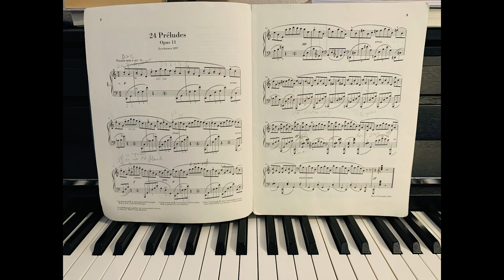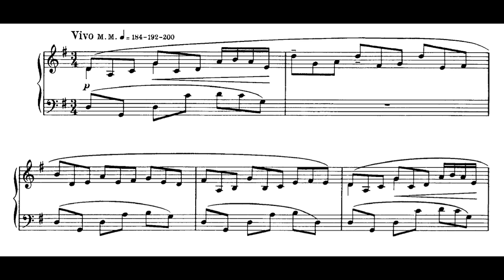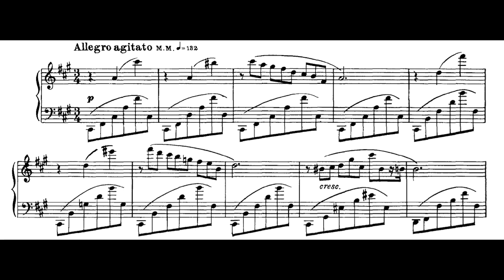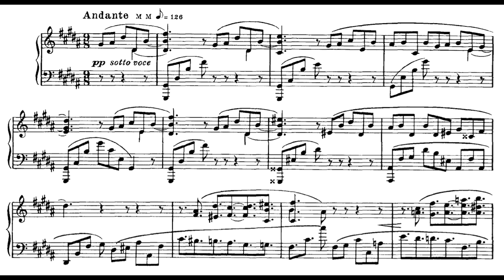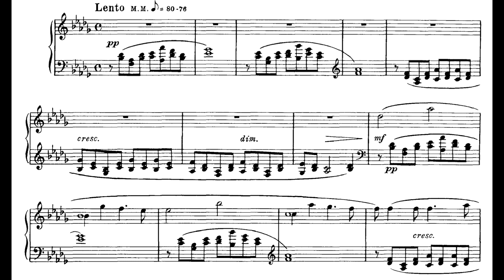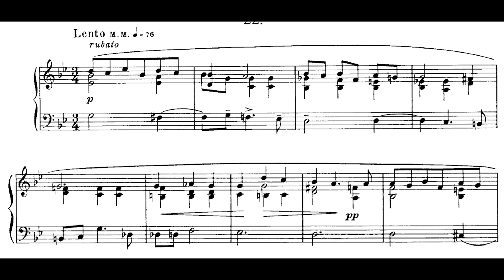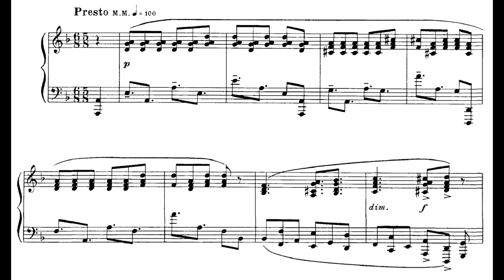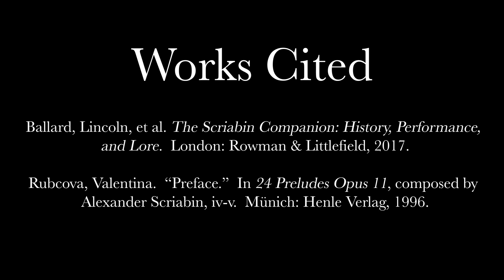Scriabin's Opus 11 Preludes Revisited (Lecture Recital)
Originally presented at the Scriabin Society of America's International Scriabin 150 Festival in November 2022, celebrating the great composer's sesquicentenary.